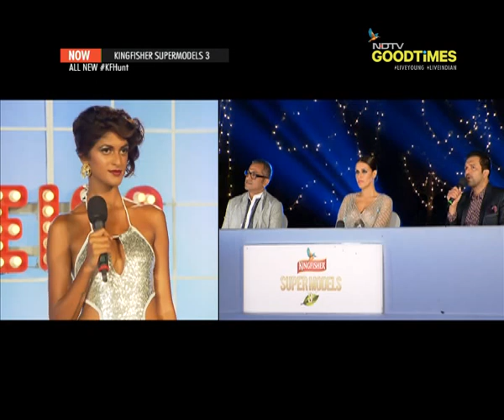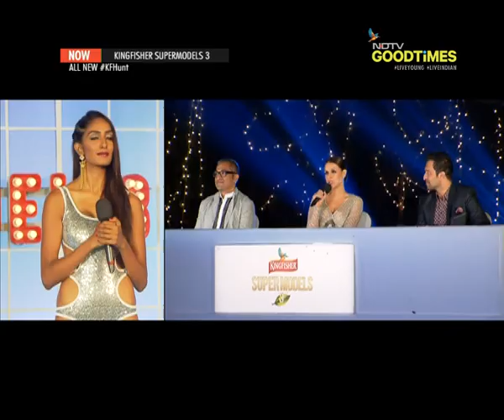And the winner of Kingfisher Supermodels 3 is...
After 10 hot weeks, it's time for the grand finale on Kingfisher Supermodels 3! Our top five are nervous, and rightfully so, after facing the spider's twist. But whose performance was good enough to win the title? Tune in to find out as our judges Neha Dhupia, Mohan Neelakantan and ace photographer Atul Kasbekar, make the tough decision.